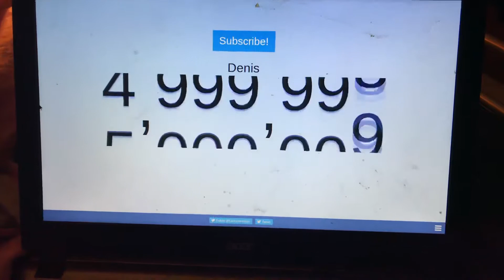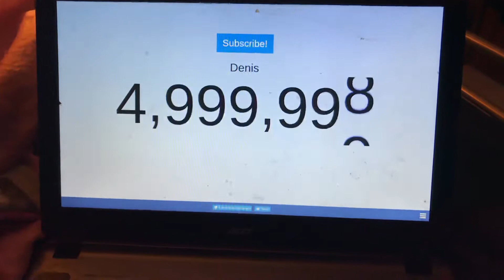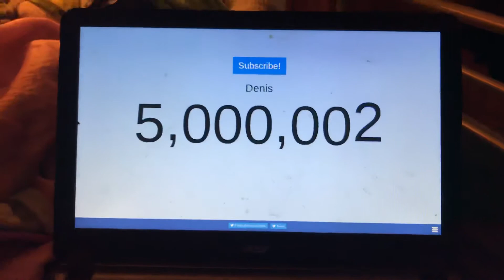Reacting to Denis reach 5,000,000 subscribers. Halfway to the The Diamond Play Button.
So guys, today Denis Daily reaches 5,000,000 subscribers. THAT IS SO INSANE!